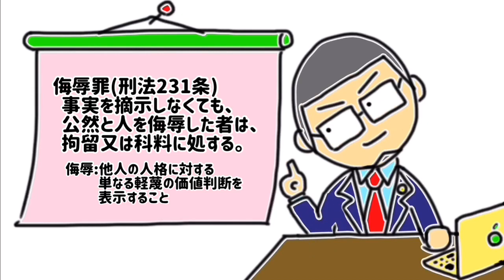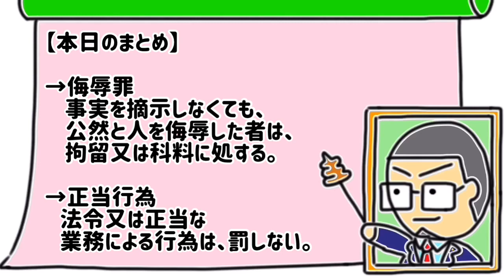【2019.9.25ニュース②】Aマッソが大阪なおみ選手をライブで揶揄？ダイバーシティに欠ける差別とも受け取れる不適切発言ネタで謝罪…！お笑いネタで刑事責任が発生するの？…を弁護士が解説します！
【Vtuber弁護士キタガワです！】
毎日のニュースを3分程度でわかりやすく専門解説しています！役に立つ法律豆知識や憲法解説も随時お届けする予定です！毎朝の通勤・通学時間の勉強にご利用ください！